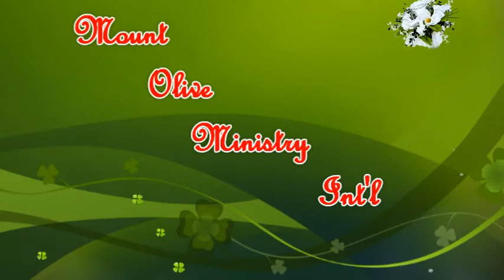MALAYALAM CHRISTIAN TESTIMONY